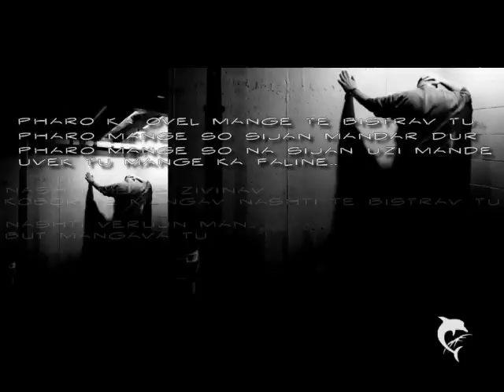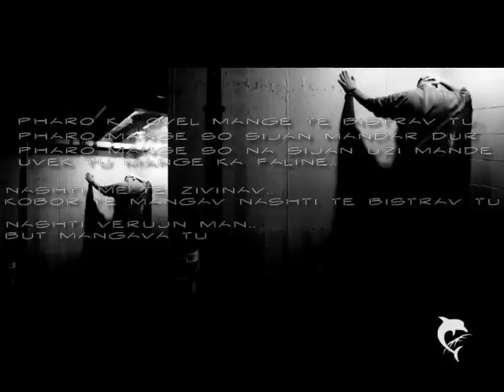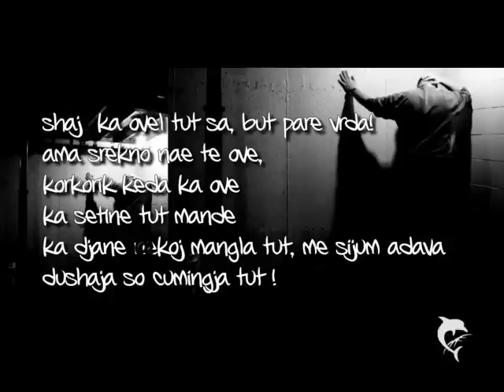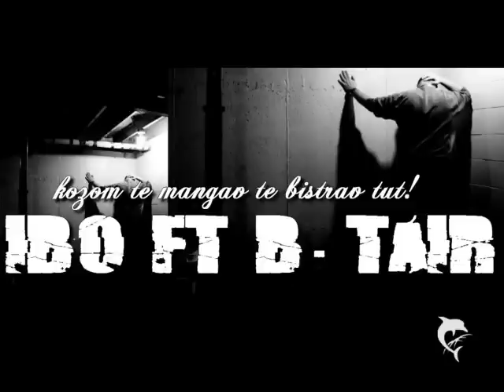Ibo ft B.Tair - kozom te mangav te bistrav tut - New song 2013 - With Lyrics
Romano Rap